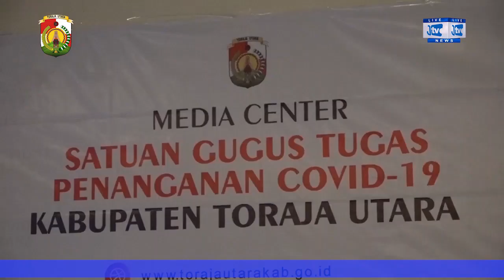TIM SATGAS COVID-19 TORUT SEBUT, 3 WARGA YANG POSITIF HASIL SWAB BEREDAR DI MEDIA SOSIAL ADALAH HOAX